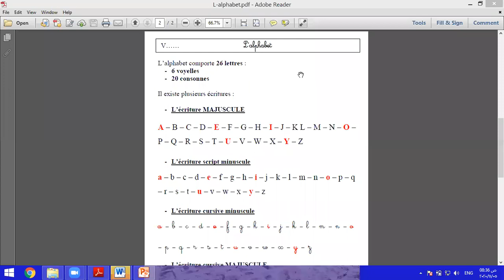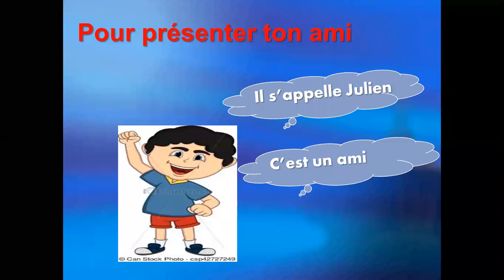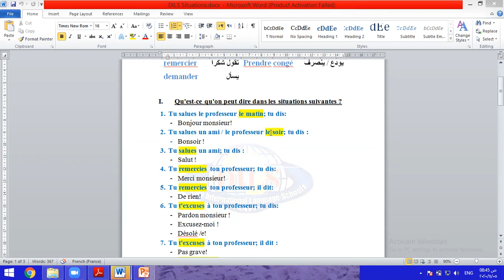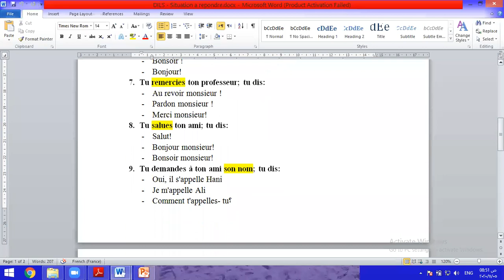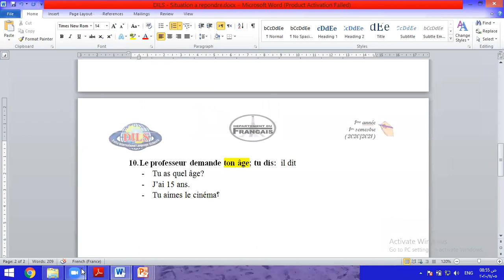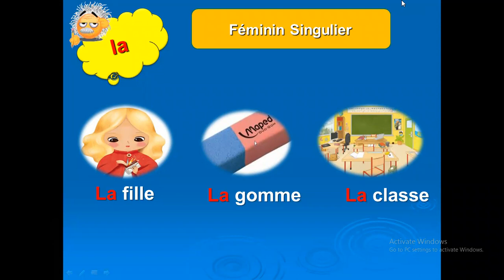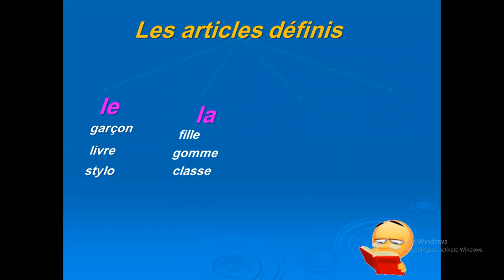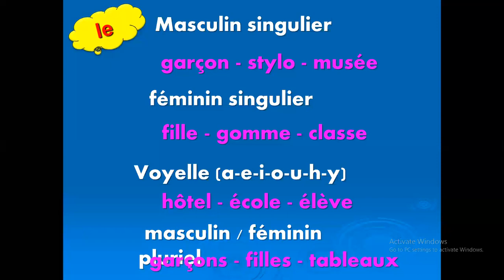لغة فرنسية للصف الاول الاعدادي